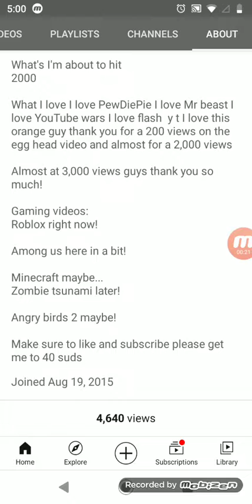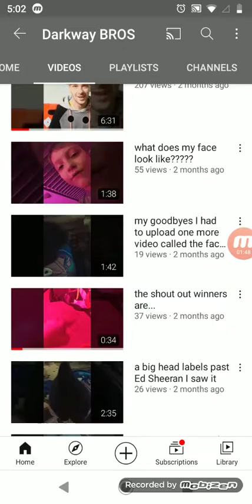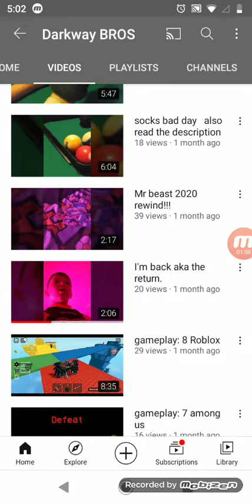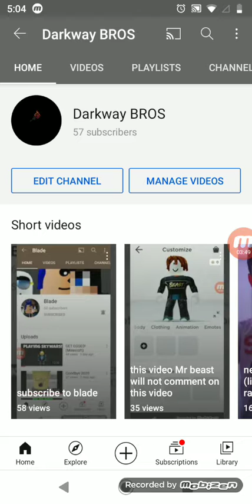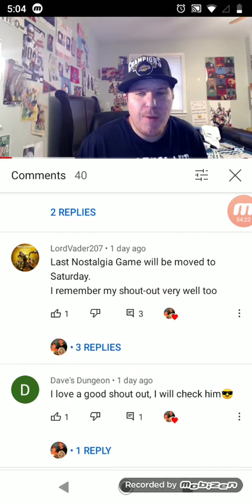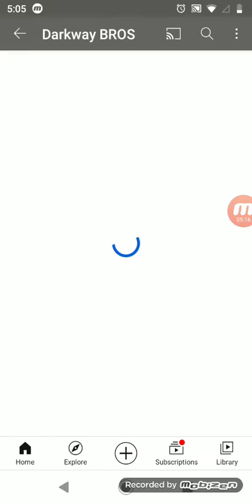2020 was the biggest year of my life